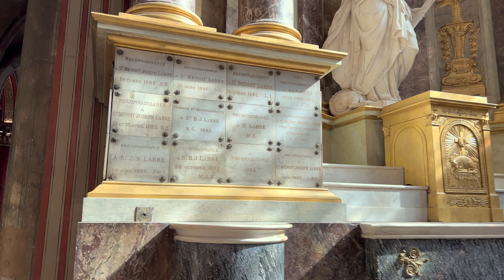Paris France, Paris HDR walking - Business as usual even garbage everywhere - 4K HDR 60 fps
Hi! Welcome to UHD Walking Adventures. HDR walking in Paris , Hope you enjoy the HDR quality of this video March 25, 2023.
00:00 Preview
01:00 Intro / Place Saint Germain des Pres
07:32 Eglise Saint Germain
17:34 Boulevard Saint Germain
20:30 Rue de Buci
24:04 Rue Saint André des Arts
29:25 Rue Saint Séverin
34:50 Square René Viviani
37:18 Rue de la  Bûcherie
38:54 Rue de la Huchette

paris walking tour, travel vlog, hdr video, paris vlog, 4k video hdr, 4k 60fps hdr, French food